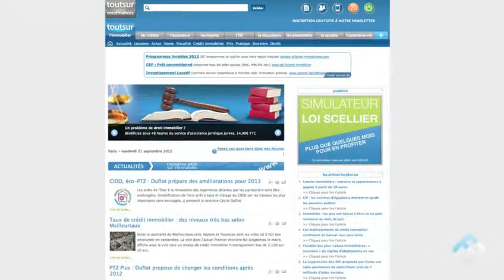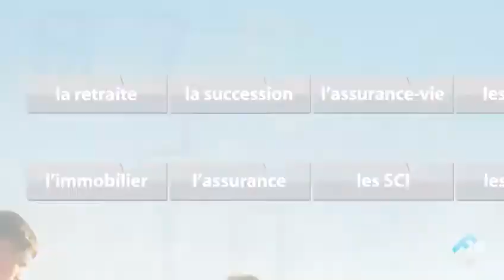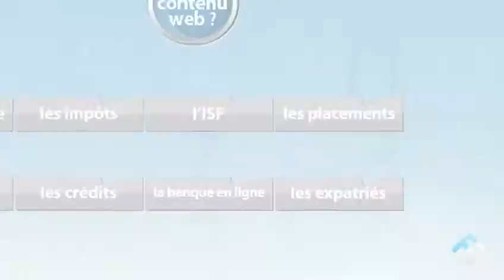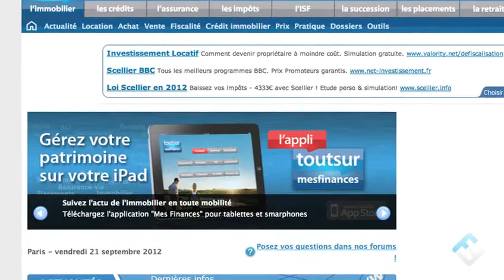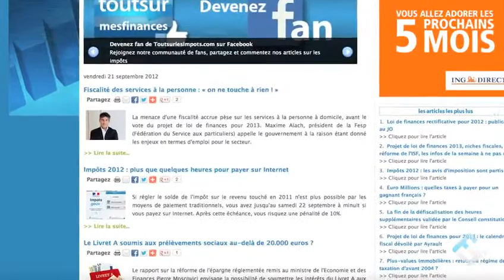Jean-Damien Chatelain Frenchweb.fr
Le 25 septembre 2012, Jean-Damien Châtelain, CEO Tout Sur Mes Finances Network a été interviewer par Frenchweb.fr